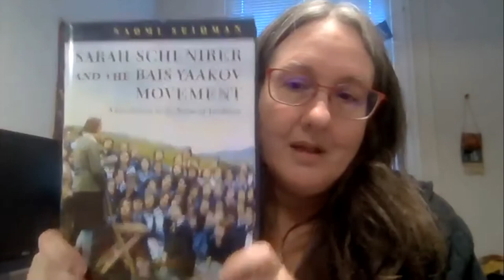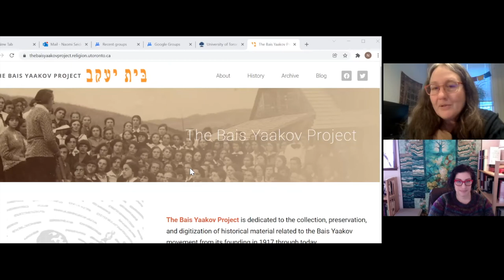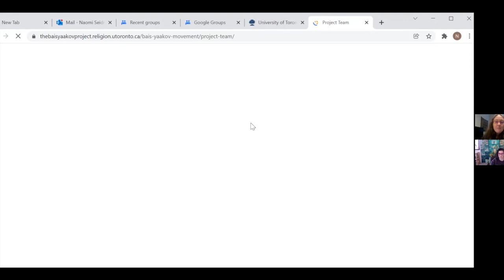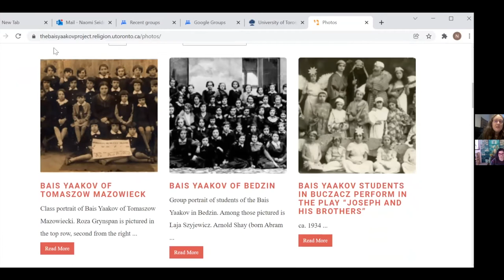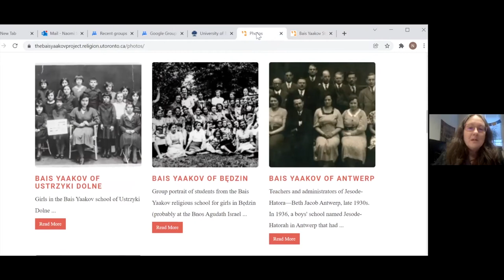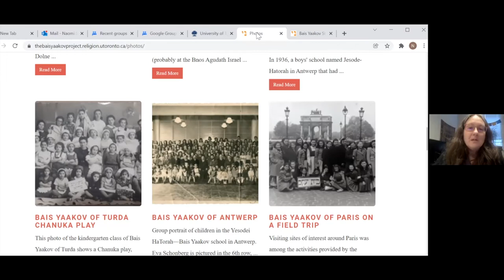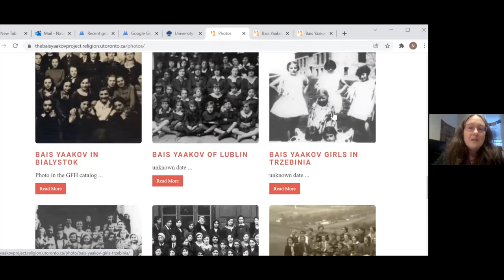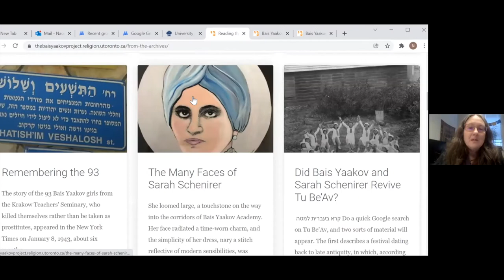WSR Speaks with Dr. Naomi Seidman about Modernity and Orthodox Jewish Girls' Culture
WSR spoke with Dr. Naomi Seidman, Chancellor Jackman Professor of the Arts at the University of Toronto, about Modernity and Orthodox Jewish Girls' Culture.

Learn more about the Women's Studies in Religion program at gtu.edu/wsr